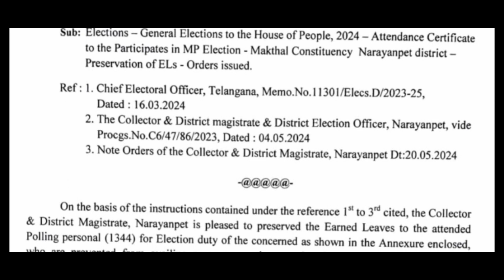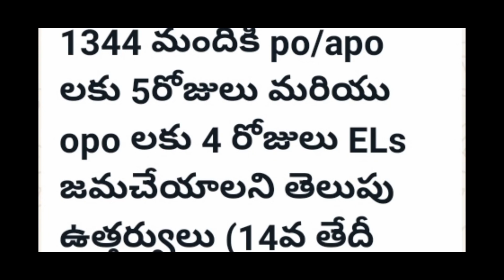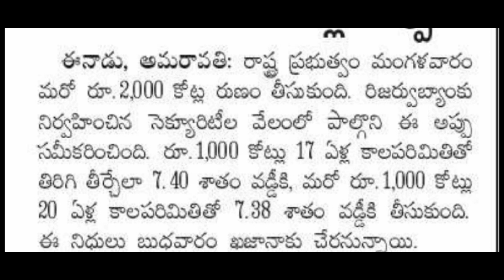ఏపీ ఉద్యోగులు మరియు పెన్షనర్ల పెండింగ్ డి ఏ బకాయిలకు మోక్షం కలిగిన@ఏపీ కు ₹2000 కోట్లు వచ్చాయి##